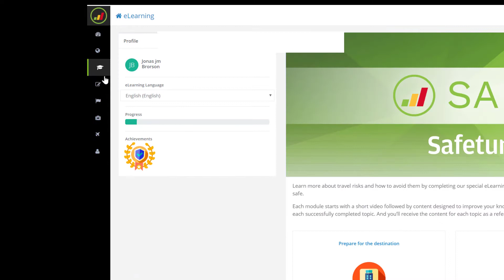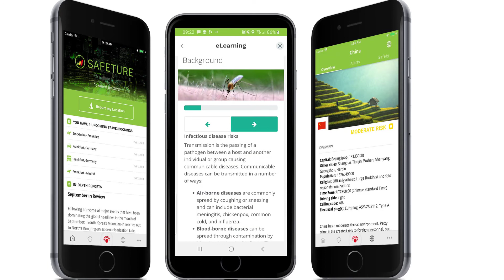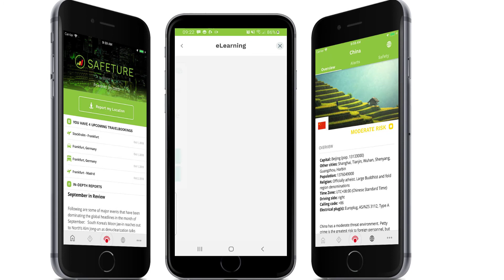eLearning from Safeture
An introduction to Safeture Elearning